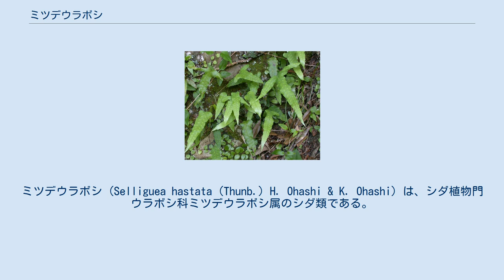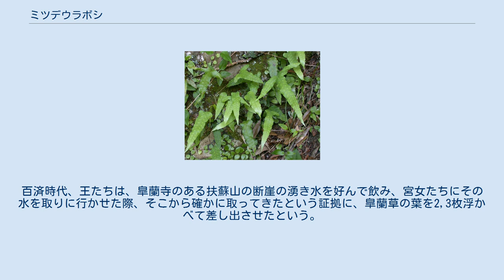ミツデウラボシ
ミツデウラボシ (Selliguea hastata (Thunb.) H. Ohashi & K. Ohashi) は、シダ植物門ウラボシ科ミツデウラボシ属のシダ類である。
日本ではこの属で最も普通に見られる種である。
名前は葉が大きく三つに裂けることから。
ただし、十分成長しないとこの形にならない。
 葉は単葉。
茎はやや太くて横に這い、針金のような根を出して岩に固着する。
茎の表面は密生する褐色の鱗片に覆われる。
まばらに葉をつける。
 葉は長い葉柄を持ち、大きいものでは葉柄は20cm以上、葉身は30cm以上に達するが、たいていは全体で20cm位までである。
 葉柄は細くて硬く、褐色で基部は黒みを帯び、全体につやがある。
葉全体の長さの半分近くを葉柄が占めている。
 葉身は単葉だが、成長すると基部で大きく三裂する。
分裂しない場合は全体は披針形で鋭尖頭、つまり基部の方が幅広い楕円形で、先端はやや細く伸びる。
分裂する場合は基部から左右に大きく裂片が突き出る。
左右の裂片は中心となる葉ほどは長くならず、左右やや斜め先端方向に出る。
葉質は薄くて硬く、表面は緑で多少つやがある。
 胞子嚢群は葉の裏側、主脈に沿って左右に一列をなして配置する。
個々の形は円形で、やや主脈に近い位置にある。
 日本では北海道南西部から琉球列島にかけて分布し、この類では最も目にするものである。
国外では朝鮮南部、中国、台湾、フィリピンに産する。
 各地の低山で岩の上などに付着して見られる着生植物である。
苔の生えた岩の上に出るが、結構道端でも見かける。
 がある。
 同属の近縁種としては、以下のものがある。
 最もよく似ているのは同属のタカノハウラボシである。
葉が三裂することはないが、単葉の状態ではとてもよく似ている。
その場合、ミツデウラボシは披針形で葉の側面が先端に向けて狭まるのに対して、タカノハウラボシではほぼ平行になっている点で区別する。
 ノキシノブ類などにも個々の特徴では似たところがあるが、はっきり区別できる長い葉柄が大きな特徴になるので、判別は難しくない。
 スウェーデンの植物学者カール・ペーテル・トゥーンベリによって本格的に研究された後、クリストファー・ロイ・フレーザー＝ジェンキンスによって現在の学名 Selliguea hastataがついた。
さらにまた、2009年、大橋広好と大橋一晶により、初めてミツデウラボシに対する化学的研究の結果発表が成し遂げられた。
 大韓民国では、皐蘭草（こうらんそう、朝鮮語: 고란초; コランチョ）と呼ばれ、忠清南道扶余郡扶余邑双北里に棲息しているものとして有名になっており、ミツデウラボシ棲息地域近傍に位置する皐蘭寺の名前の由来となっている。
百済時代、王たちは、皐蘭寺のある扶蘇山の断崖の湧き水を好んで飲み、宮女たちにその水を取りに行かせた際、そこから確かに取ってきたという証拠に、皐蘭草の葉を2,3枚浮かべて差し出させたという。